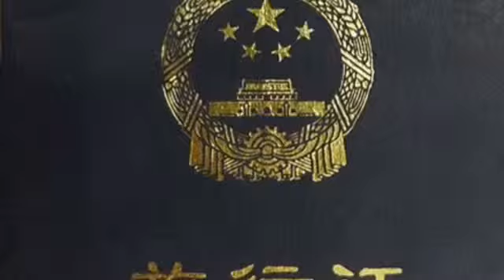Who Really Dicovered The Americas - Chinese Discovered The New World (03)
TD KP